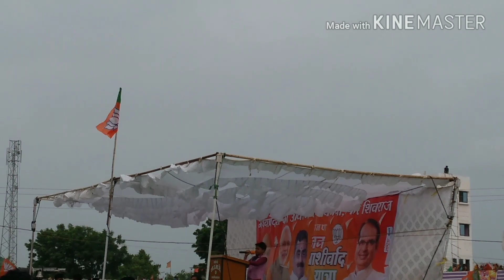Atul singh govt exc hss jawad neemuch m.p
Cm jan asirvaad yatra